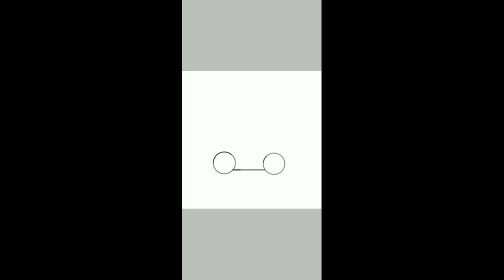Easily draw a 2D car design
How to draw a car digitally in any of your phone easily.

This is the first video of my channel.

App used for Sketching - ibisPaint X Pro (Android)

App used for editing video - Kinemaster Pro (Android)